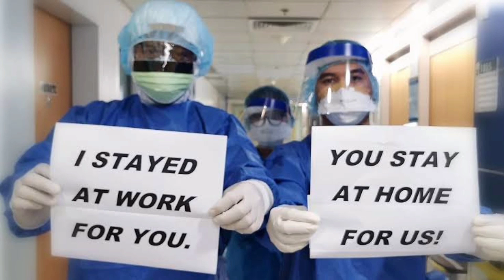Heal the World / PBP LGBT Collaboration